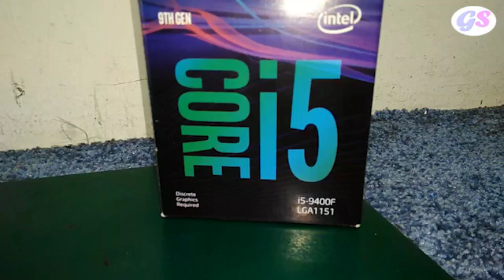HOW TO ASSEMBLE 9 GENERATION GAMING ASUS TUF B360M-E MOTHERBOARD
HOW TO ASSEMBLE 9 GENERATION GAMING ASUS TUF B360M-E MOTH